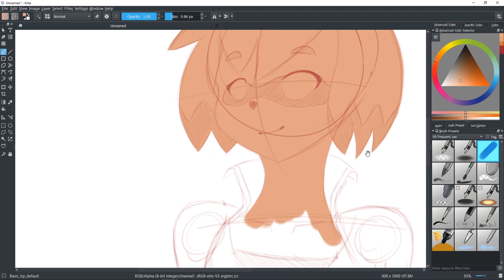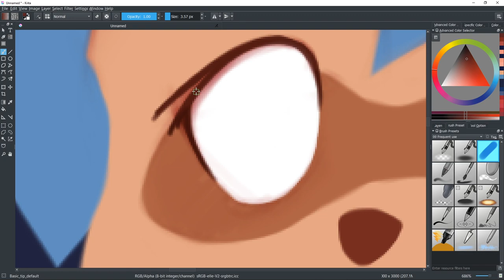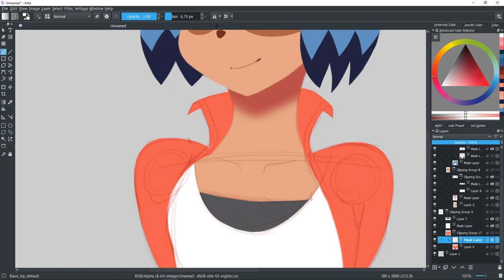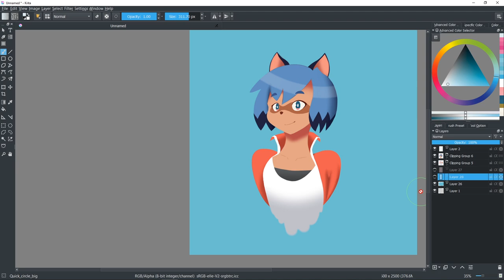Michiru Speed Art│Brand New Animal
Portrait of Michiru from Brand New Animal